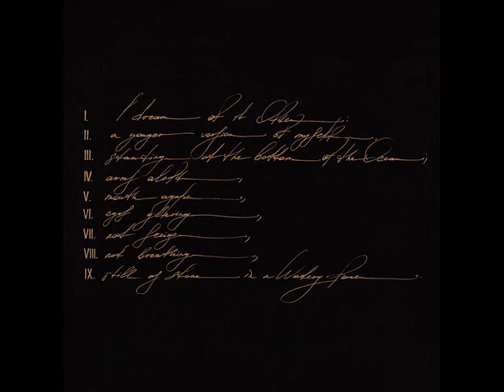Telefon Tel Aviv – I dream of it often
Telefon Tel Aviv, álbum – Dreams Are Not Enough (2019)